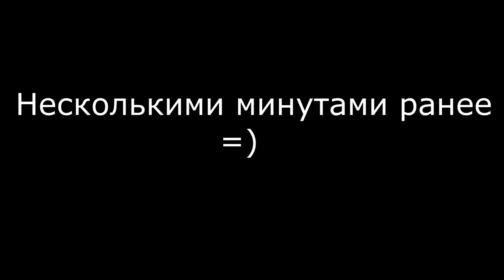Minecraft FTB dupe sync mod ( дюпаем любые вещи с помощью аватара)